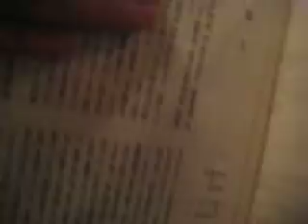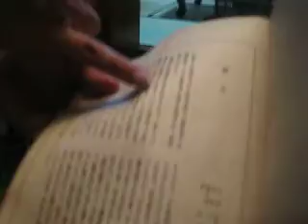古代415 作詞家のハイカラ老女が訪問④ 竹取と源氏物語談議 竹取翁博物館 2014.6.13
奈良に住む７０才後半のハイカラ老女が、竹取翁博物館を訪問されました。しっかりした足取りでバイクを毎日乗り回しているという大変元気な方で、エッセイスト・作詞家・踊りの名取・カラオケ屋...など色々な仕事を経験されている。竹取翁博物館で小泉館長から『竹取物語』の説明をお聞きになり、色々なイメージがわいてきたようで博物館の歌の作詩をして頂くことを約束して頂いた。
　博物館の自慢でもある別館②土蔵の２階「世界の生と死の民俗展」を御覧になられたあと、時間があったので別館①の民家「かぐや姫館」かぐや姫サロン＆カフェに立ち寄られた。
この別館①民家の「かぐや姫館」には、襖１１枚に１５面の竹取物語絵巻が染色作家の玉井芳泉画伯により描かれた襖絵が展示されています。
部屋は茶室になっていて、お正月に初釜や開館記念日などにサミットやシンポジウム、講演会などの会場として使用されています。訪問された作詞家さんは、かぐや姫サロン＆カフェでくつろがれ『源氏物語』の話題になりました。すると弟さんが『源氏物語』で博士号を取られたというお話を突然されました。その思わぬ発言に小泉館長はびっくり、詳しく伺うと駒澤大学国文学で博士号を取り『源氏物語』の研究家だと話された。さらに奥様も京田辺付近にお住まいだということでした。源氏物語は、竹取物語を祖として書かれているだけに何故か深いご縁がありそうだった。
　それで、お帰りになられた後インターネットで高橋文二さんを検索すると、駒澤大学の名誉教授で文学博士であり『源氏物語の時空と想像力』『紫式部のみた京都 (NHKシリーズ)』『三島由紀夫の世界』『角田泰隆教授との共著『原文対照現代語訳　道元禅師全集』第17巻』他多数を執筆。また、講演では、奈良女子大学で「『源氏物語』の表現世界－王朝の歌を通して想像力のありようを考える－」(日本アジア言語文化学会)、駒大の成道会と記念講演で「古典の心　－季節観に見られる古人の心－」、駒大第7回ホームカミングデー 特別講演「古典の中の想像力 ～ 見えないものを見る～」の経歴の方であった。